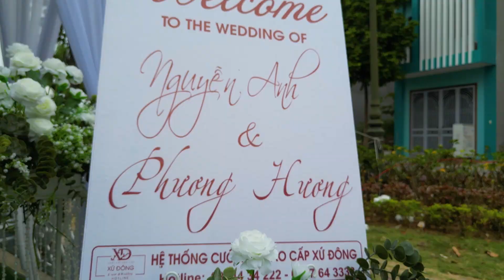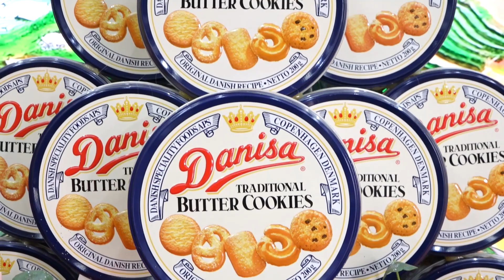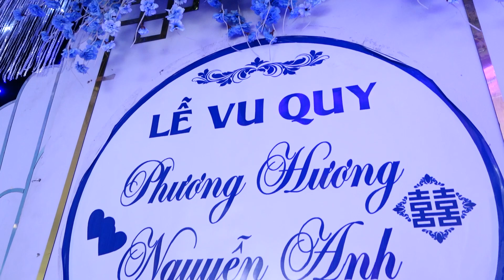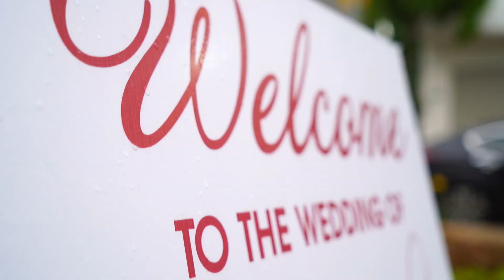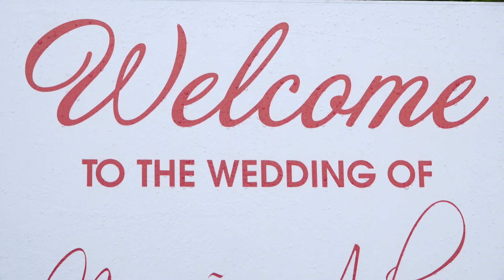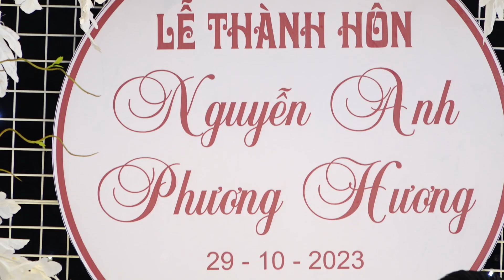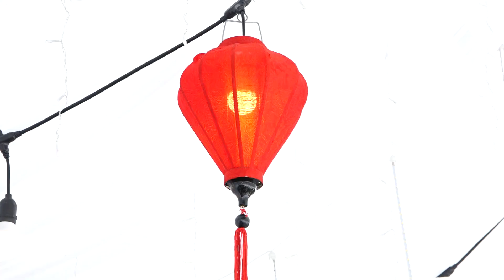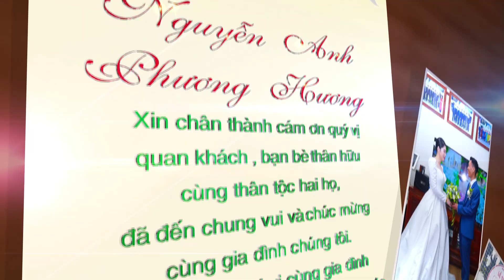Hôn lễ Nguyễn Anh & Phương Hương ( 29/10/2023 )